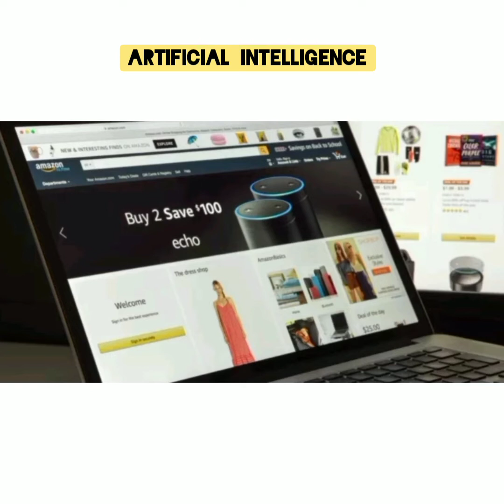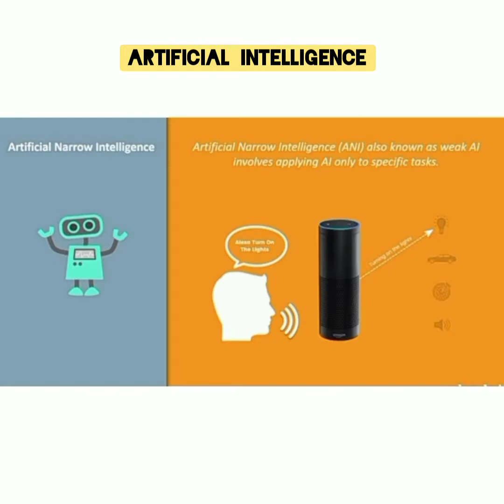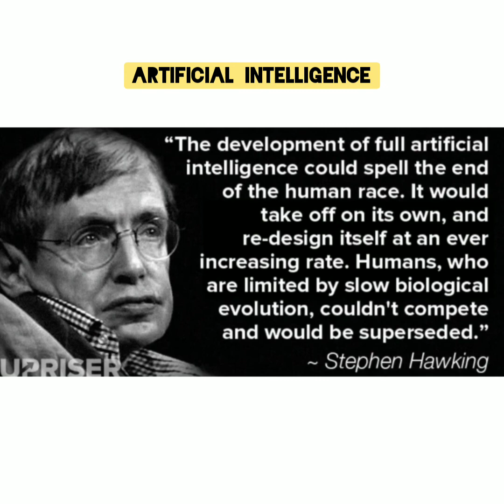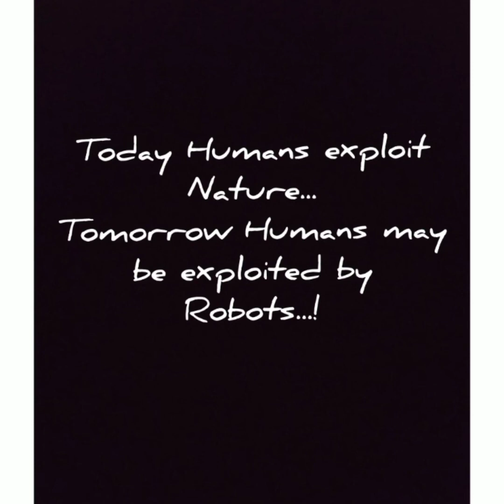ARTIFICIAL INTELLIGENCE | AI | What is Artificial Intelligence? | A Brief Description.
ARTIFICIAL INTELLIGENCE

| AI |

A Brief Description.